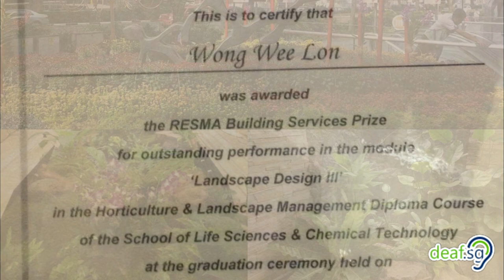Singapore's Deaf Horticulturist: Alan's Journey (Full of Highs & Lows)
Hope you enjoyed the Part One video on learning plant names and interesting properties.

We are very excited to present you the Part Two video.

In this video, Deaf horticulturist, Alan Wong shares his journey of life with us about the different sets of challenges he faced while looking for a job since his graduation at Ngee Ann Polytechnic.

Let’s watch the video to hear his touching story and find out how he manages to beat the odds against him!